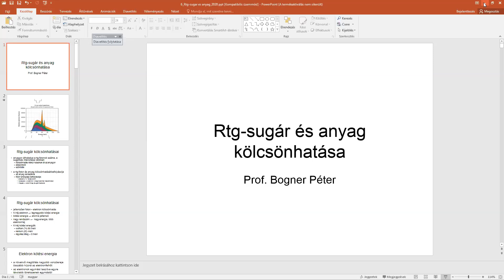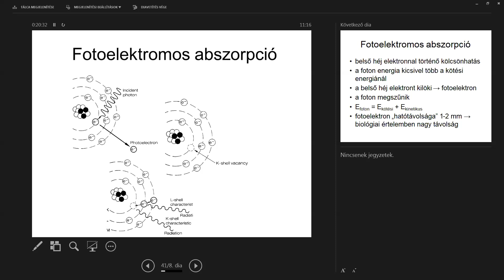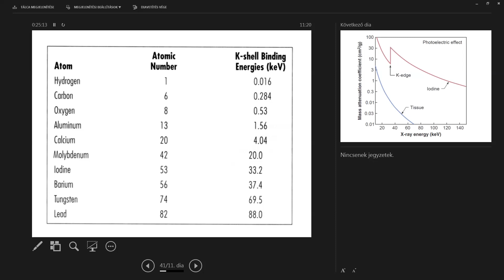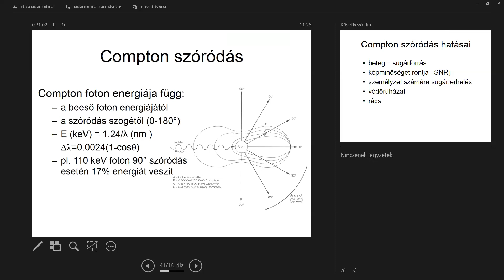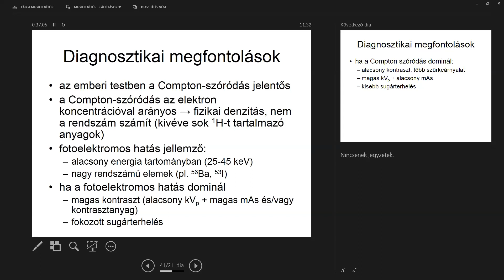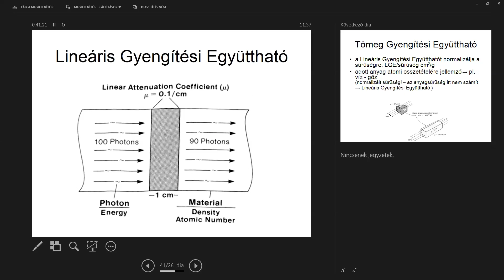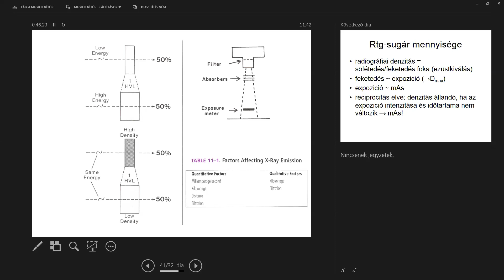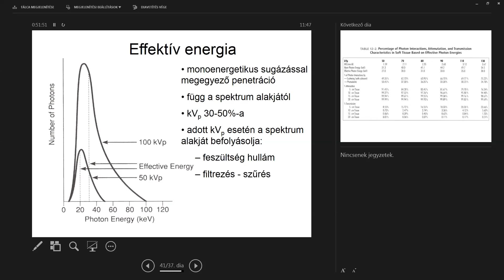A röntgensugár és az anyag kölcsönhatása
Előadónk: Prof. dr. Bogner Péter.